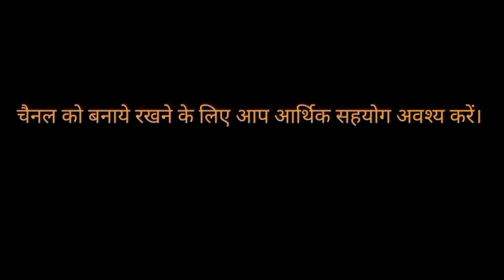जब भगवान अपनी रक्षा के लिए हथियार रख सकते हैं तो मैं क्यों नहीं?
😊प्रिय दर्शकों NB NEWS चैनल को अपार प्यार और स्नेह देने के लिए आपका बहुत बहुत आभार# इस चैनल का उद्देश्य कभी भी किसी भी व्यक्ति की गरिमा और भावना को ठेस पहुंचाना नही रहा। हमारा काम विज्ञान के उस प्रयोग की तरह है जिसके सफल होते ही तमाम झूठ अपने आप बेनकाब हो जाते हैं, लेकिन ताज्जुब है कि लोग अपने झूठ पर अफसोस जाहिर करने के बजाय उन पर लाग लपेट करने लगते हैं। इसीलिए वैज्ञानिक बुद्ध को विज्ञान के बिल्कुल करीब पाते हैं बल्कि एक वैज्ञानिक की भांति ही बुद्ध बोलते हैं और उन्होंने जो भी उस समय बोला वो आज भी उतना ही सत्य है और प्रयोग के लिए हमेशा तैयार भी है। लेकिन इसके बावजूद बुद्ध ने अपने किसी भी सिद्धांत पर अपना एकाधिकार स्थापित नही कीट और उसे परिस्थितियों के प्रतिकूल होने पर परिवर्तन के लिए प्रस्तुत रखा।
😊हम धम्मपथ के माध्यम से धार्मिक कार्य निरंतर बच्चों व बड़ों की बीच में आयोजित करते रहते है।
😊हम अपने यूट्यूब चैनल NB NEWS 24X7, DHAMM PATH INDIA, SAMYAK VOICE OF JUSTICE के माध्यम से निरंतर समाज को जागरूक करने का प्रयास करते हैं। कई बार हमें मनुवादियों द्वारा हिंसा का भी सामना करना पड़ता और नुकसान भी उठाना पड़ता है।
😊हमारा उद्देश्य पैसे कमाना नही है।  हम भी यदि मनुवादियों की रें में रें मिलाने लगें और किसी भी राजनीतिक दल के इंटरव्यू डालने लगें तो हम भी बहुत धन कमा सकते हैं लेकिन हमने अपने महापुरुषों के नक्से कदम का ही अनुसरण का प्रयास किया है। इसलिए आर्थिक समस्याओं से घिरे होने के बाबजूद अपने जमीर को बेचने का कार्य नही करते और एक स्वच्छ व निष्पक्ष पत्रकारिता आपके समक्ष प्रस्तुत करते हैं।
😊इसलिए आपका सहयोग अपरिहार्य है। आप हमसे जुड़कर, हमें आर्थिक सहायता करके भी सामाजिक आंदोलन में अपनी भूमिका सुनिश्चित कर सकते हैं।
😊 आप चैनल को आर्थिक मजबूती प्रदान करने के लिए 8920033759 पर paytm कर सकते हैं।